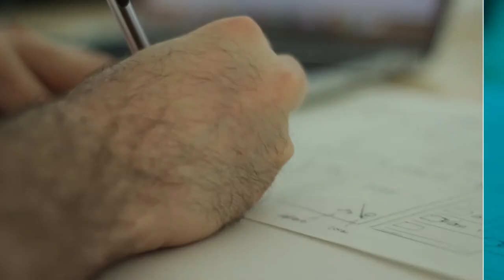La del SEO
“Trabajar sin corazón
Muchos dicen que los SEO
Trabajan sin corazón
Pero por la conversión
Sienten una gran pasión